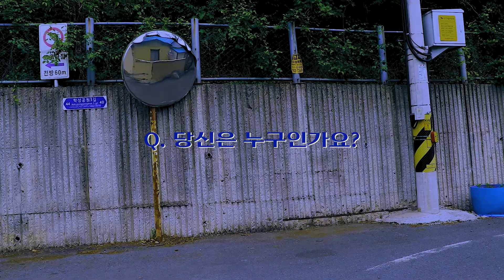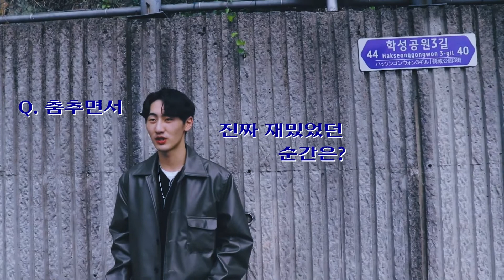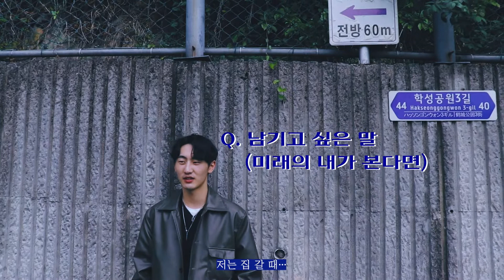"연습복이 완전히 젖었을 때 가장 펑키하죠" 코레오그래퍼 김민우의 인터뷰 | 비망우림 備忘雨林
시민제작자 비망우림
(일반인 이야기 인터뷰팀)